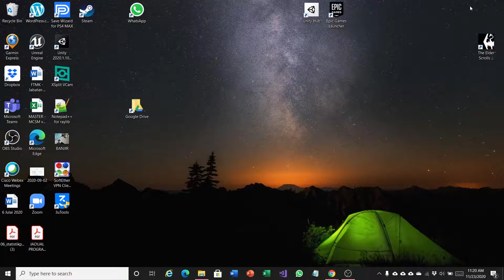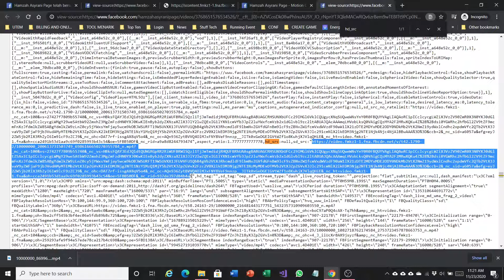Save video dari Facebook Live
1) Pastikan/Setkan ianya public
2) Copy Link Address (dekat masa tu)
3) Buka dekat Incognito Browser
4) View Page Source
5) Search hd_src
6) Copy yang dari "(anything here)"
7) paste dekat browser incognito tu jugal
8) Download macam biasa video tu.